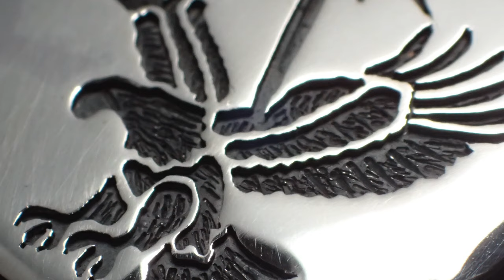Bridge サン＆イーグルタタキ/オーバーレイ/スペシャルメイク (Bridge Sun&Eagle TATAKI Overlay/Special Make)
■□■製品詳細ページ■□■

FREAKS MARKETは、世界中からよりすぐりのハイブランドより、自分たちが純粋に「良い」と思ったシルバーアクセサリーのセレクトショップです。

GABORATORY (ガボラトリー/ガボール)
CHROME HEARTS (クロムハーツ)
LONE ONES (ロンワンズ/レナード カムホート)
ROYAL ORDER (ロイヤルオーダー)
STANLEY GUESS (スタンリーゲス)
VAN AMBURG LEATHERS (ヴァンアンバーグレザーズ)
TRAVIS WALKER (トラヴィスワーカー)
COURTS AND HACKETT (コーツアンドハケット)
STEVE GERLACH (スティーヴ ガーラック)
BRIDGE (ブリッジ)
鷲見太郎 (ワシミタロウ)
VIVIENNE WESTWOOD (ヴィヴィアン ウエストウッド)
HYBRID OPAL ART  (ハイブリッドオパールアート)